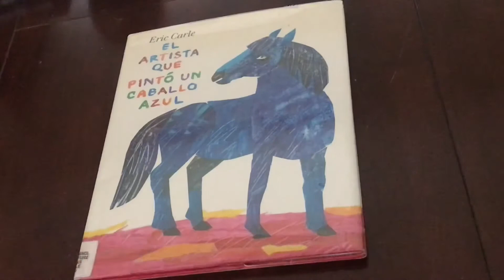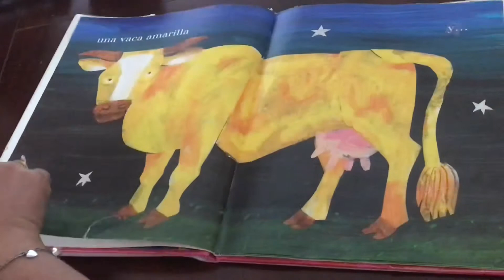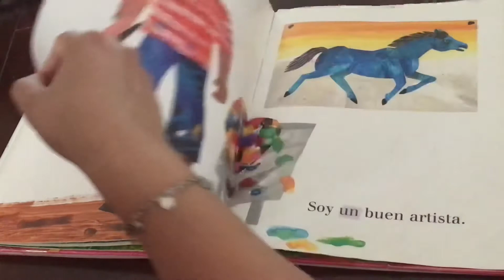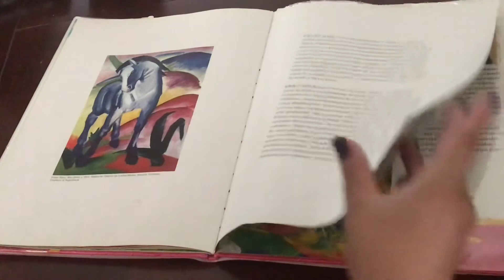El artista que pintó un caballo azul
El artista que pintó un caballo azul por Eric Carle